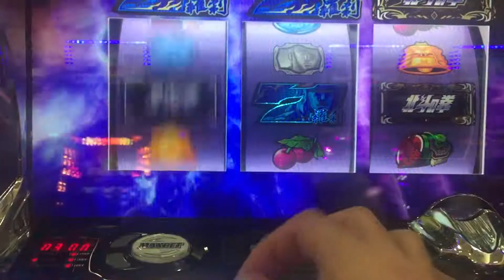羅刹 激アツからの...